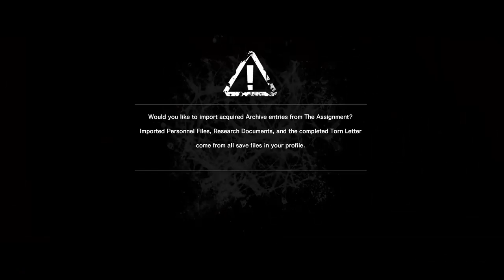The Evil Within_The Consequence (Part 1)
2nd add on for The Evil Within, first run through so there will be many mistakes lol.